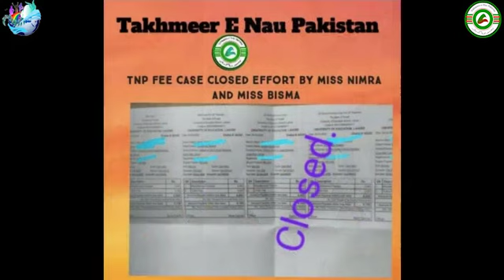TY | ShortStory | M.Bilal | Saba Shabir | Khadija | Anwaar | Rana Usama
Takhmeer e Nau Pakistan is a nonprofit organization working in collaboration with Trigger  Youth started a program named " Aiq Dard" to serve humanity and to help the people in need. It will show that how is the youth of our country helping people in need. Youngsters have the real spirit to help and serve poor and needy.

Starring :Bilal Maher,Anwaar Iftikhar,Khadija,Saba,Noman,Rana Usama,Hussain etc